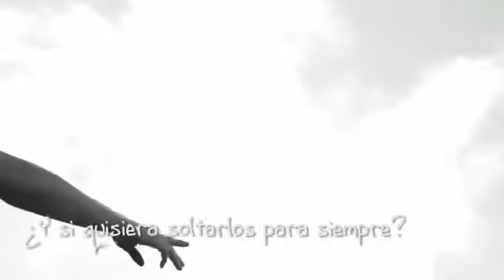"Ausencia" de Carolina De Luca (Bande-Annonce/Trailer) - Cineffable 2016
"Ausencia" de Carolina De Luca a été présenté lors du 28e Festival international du film lesbien et féministe de Paris, organisé par Cineffable en 2016.

AUSENCIA
Réalisatrice : Carolina De Luca
Expérimental, Argentine, 2014, 5', Sans paroles.
Distribution : Carolina De Luca

Deux femmes explorent leur corps à travers la danse.

A relationship of dance and love.